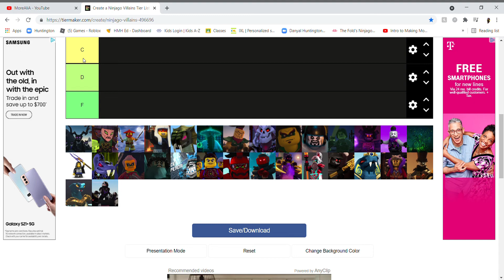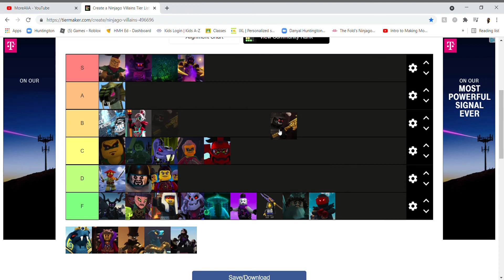Create a Ninjago Villains Tier List